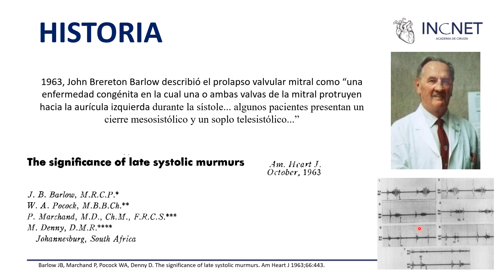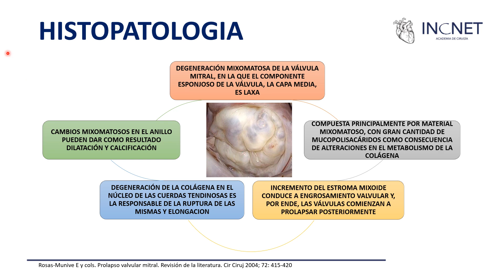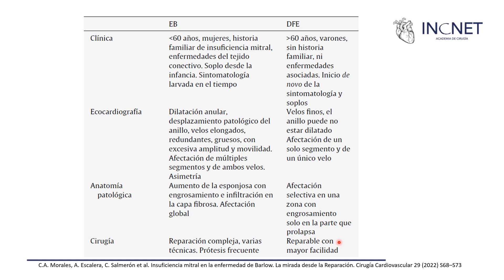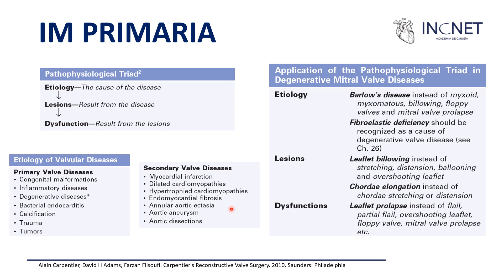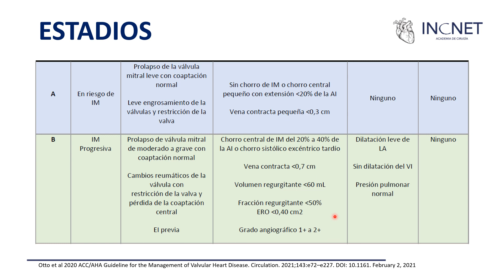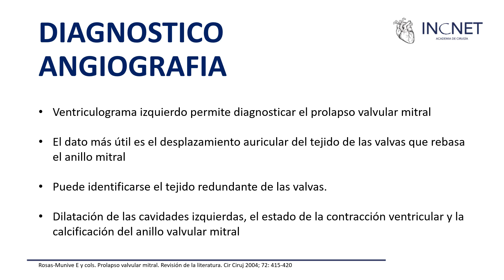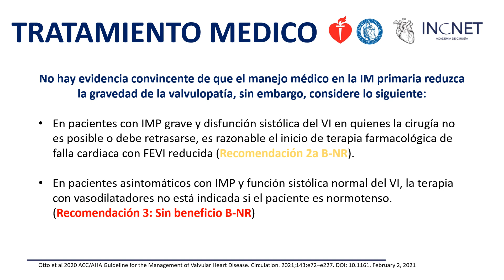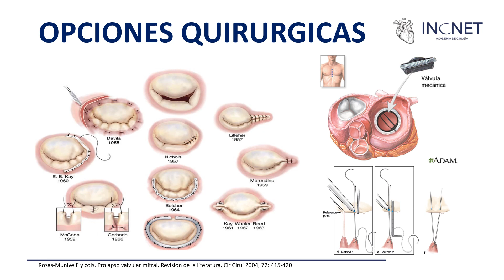ENFERMEDAD DE BARLOW